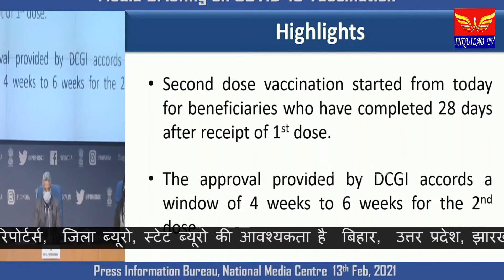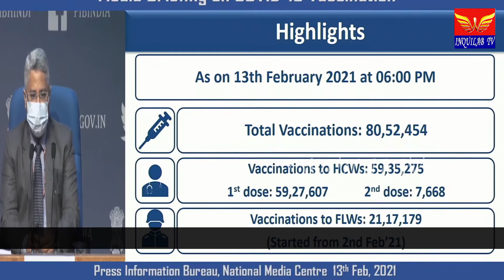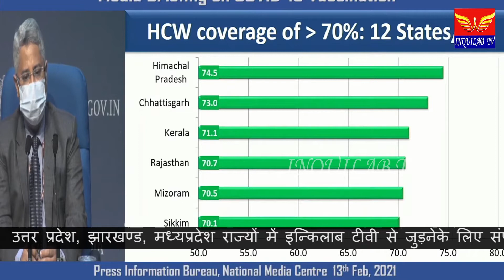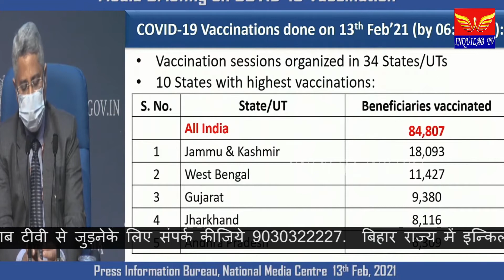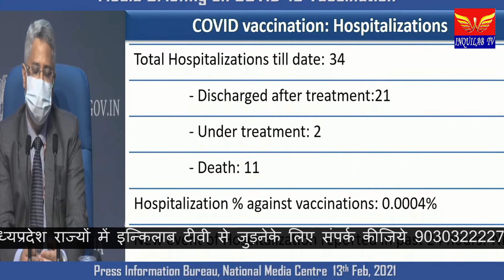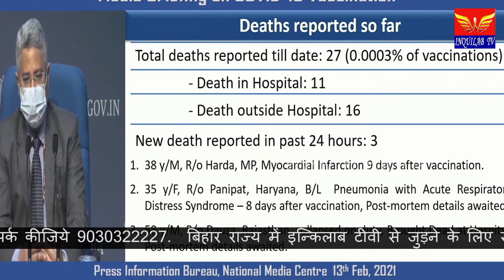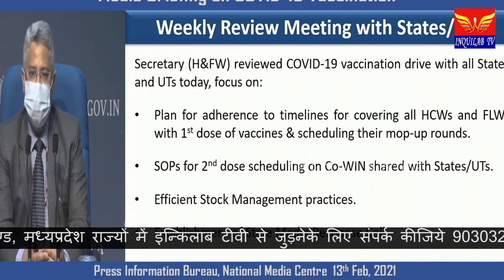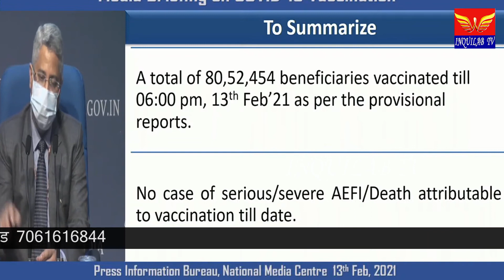Briefing by Ministry of Health on COVID-19 vaccination ON 13.02.2021